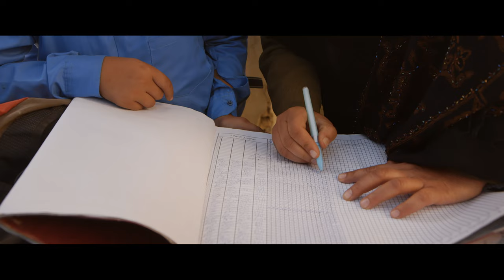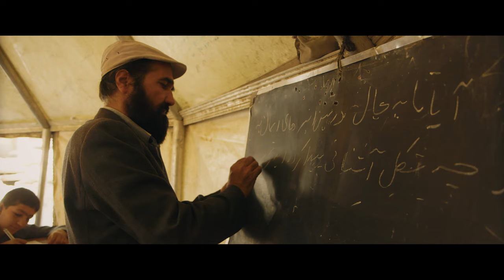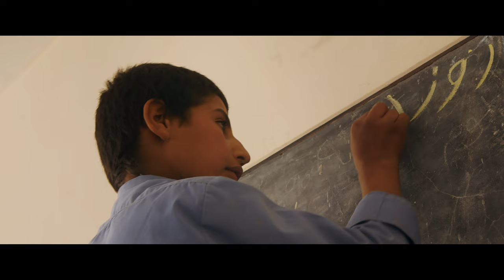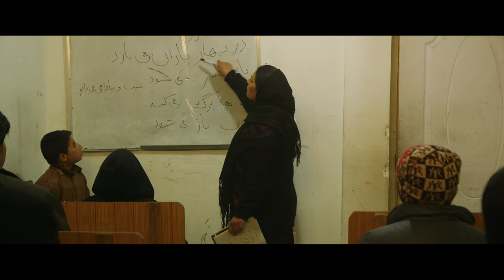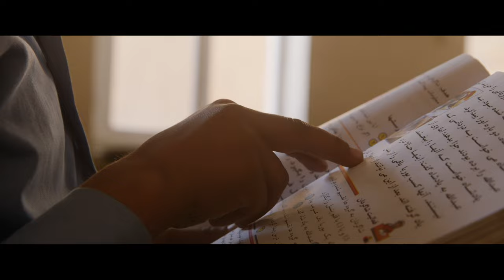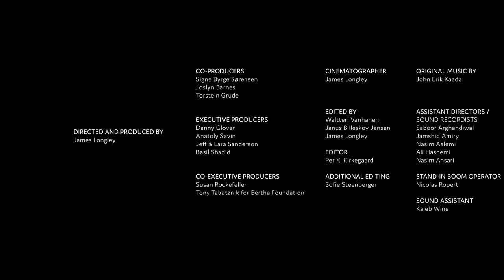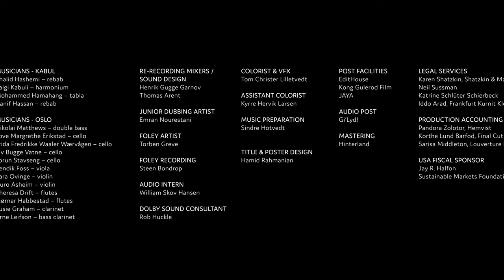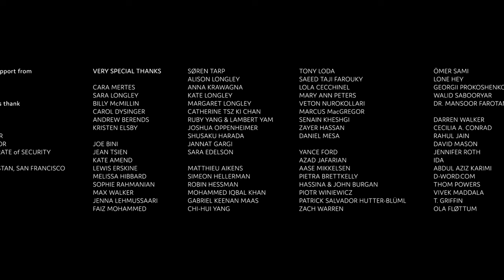ANGELS ARE MADE OF LIGHT [2018] Afghanistan documentary with English subtitles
This critically acclaimed film, ANGELS ARE MADE OF LIGHT, traces the past, present, and future of Afghanistan during the last years before the Taliban takeover.

At its premiere in 2018 at the Telluride Film Festival, ANGELS ARE MADE OF LIGHT stood as a stark warning: American's longest war was already lost and the return of Taliban rule was  imminent in Afghanistan.

ANGELS ARE MADE OF LIGHT is an incomparable portrayal of daily life and political feeling in Afghanistan seen through the lives of students and teachers at a Kabul school, presenting a  perspective that has been universally applauded by Afghan and non-Afghan audiences and critics alike, with a RottenTomatoes.com score of 100% Fresh.

ANGELS ARE MADE OF LIGHT is available here free of charge, with binaural stereo sound, English subtitles, and without ads; please LIKE and SUBSCRIBE -- if you would like others to also have a chance to see it on YouTube.

If you would like to rent or buy this film to support the filmmakers, it is available via Apple:

For more films and photography, please visit my portfolio

WHAT THE CRITICS SAID:

”What is life like on the ground for ordinary people in another culture, another world? That’s been the bread and butter of observational documentaries for forever, but almost never is it done with the kind of beauty and grace filmmaker James Longley brings to his Afghanistan-set Angels Are Made of Light.” — Kenneth Turan, The Los Angeles Times

"A gorgeous rumination on three brothers, in school and in turmoil." — Michael Phillips, Chicago Tribune

"Stirring and gorgeous." — Nick Schager, Variety

"A vivid portrait of daily life in Kabul and a rich look into childhood. Probing and visually inventive. Finds a resilience among the most vulnerable of its characters." — David D'Arcy, Screen Daily

“A beautiful movie.” — Christopher Reed, Hammer to Nail

“Critic’s Pick! Longley has a knack for composition and for capturing telling details… The director finds beauty everywhere — in a cloud of dust, a traffic jam, the raucous din of children at play. And wherever such beauty exists, we imagine, hope can never be entirely absent.” — Bilge Ebiri, The New York Times

"A superlative documentary. A powerful, thrillingly told rumination of life in wartime." — Josh Brunsting, Criterion Cast